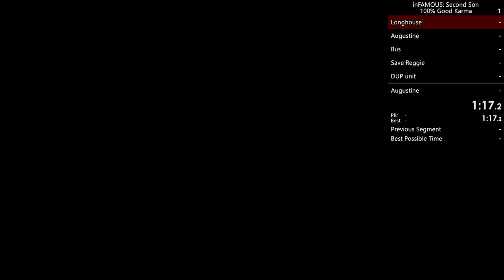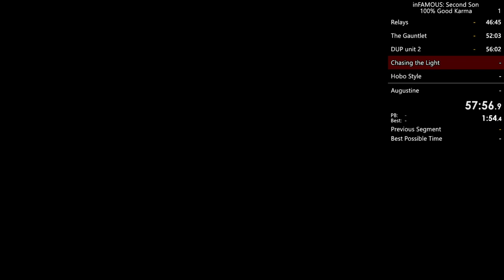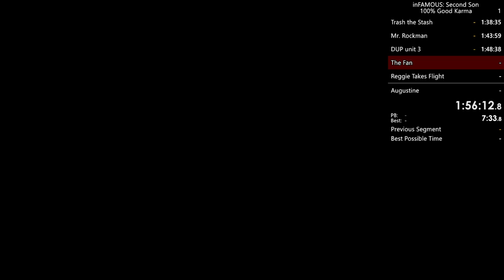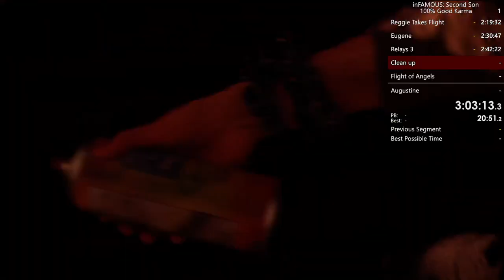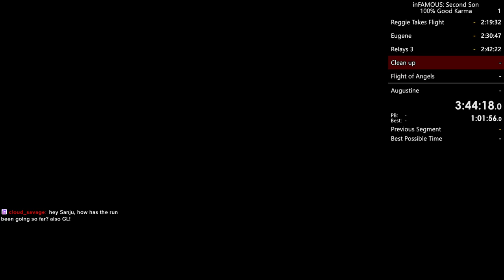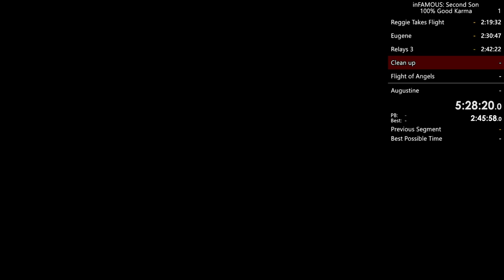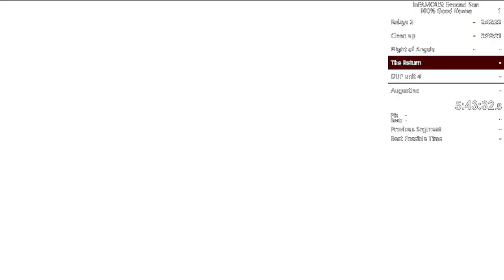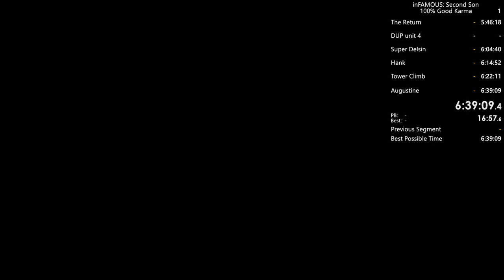Second Son 100% Good Karma Speedrun in 6:39:09